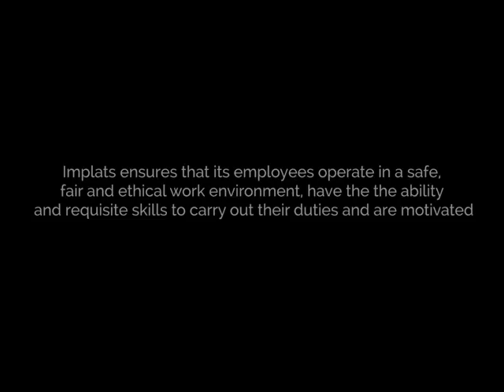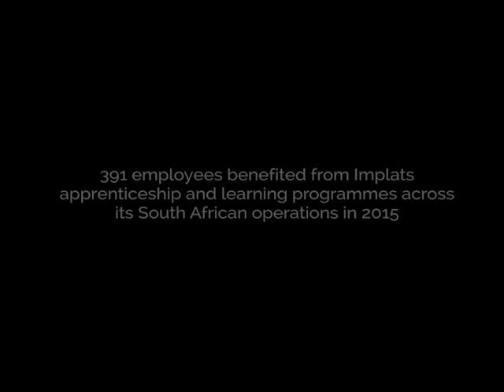Sustainable development - Learnerships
Implats ensures its employees operate in a safe fair and ethical work environment, have the requisite skills to carry out their duties and are motivated